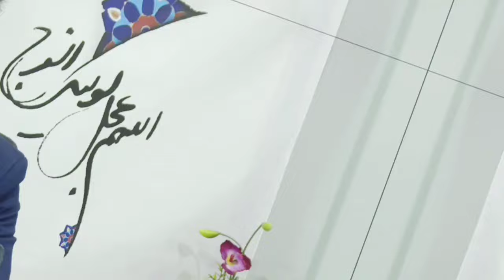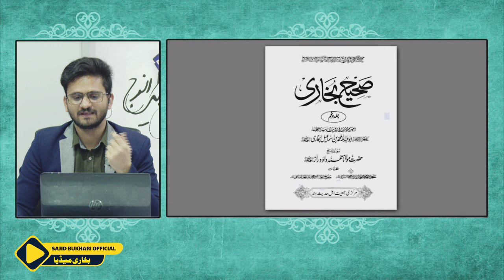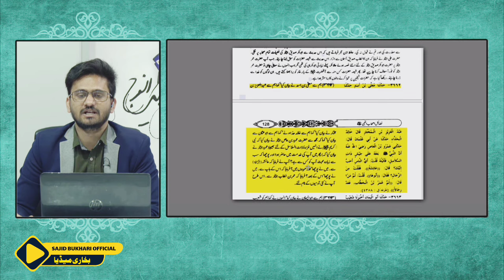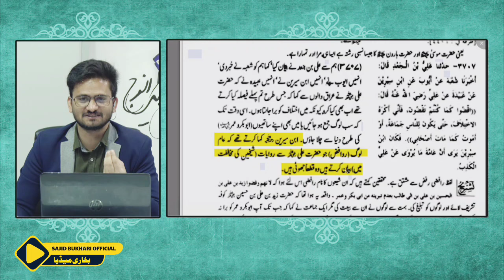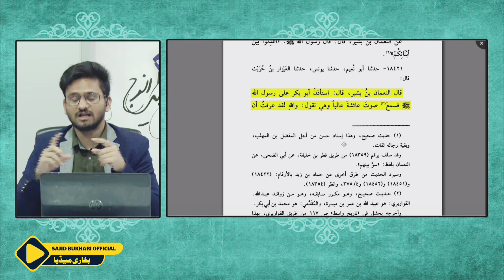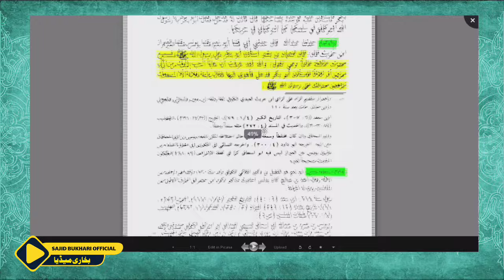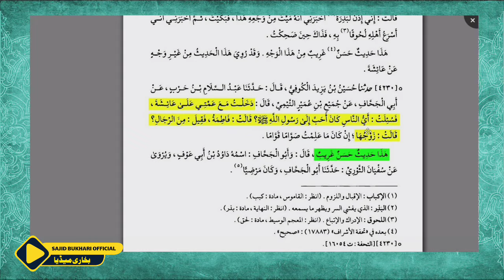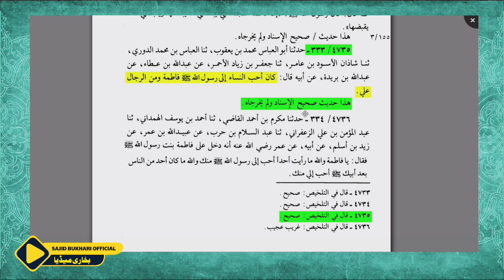Imam Ali(as) Allah K Nabi (sw) Ko Hazrat Abu Baker Se Zaida Mehboob Thy? Hazrat Ayesha KA Aitreaaf..